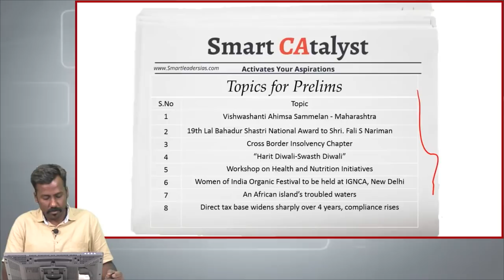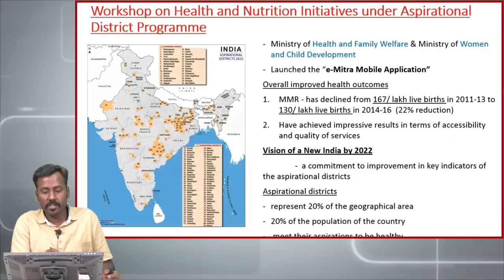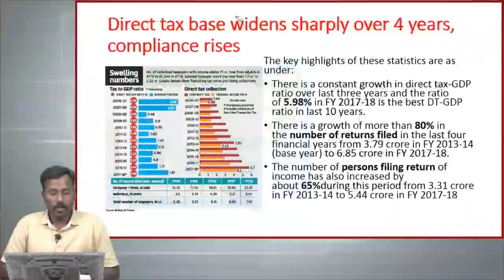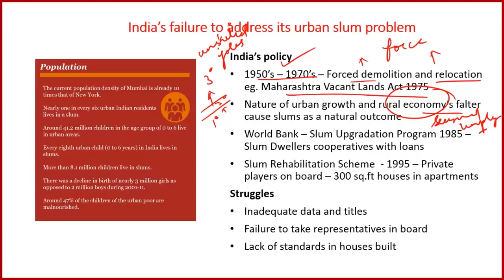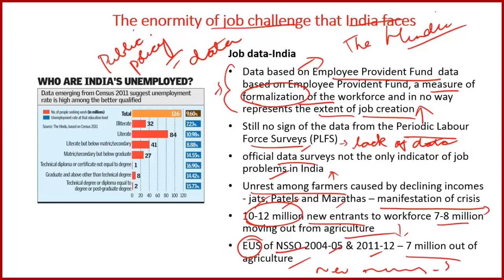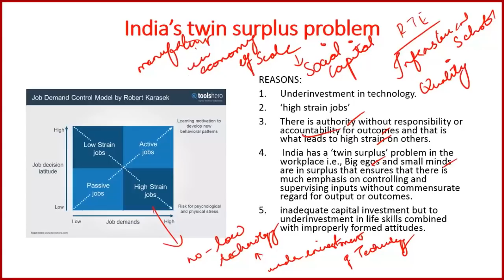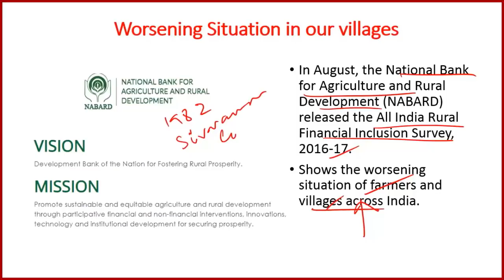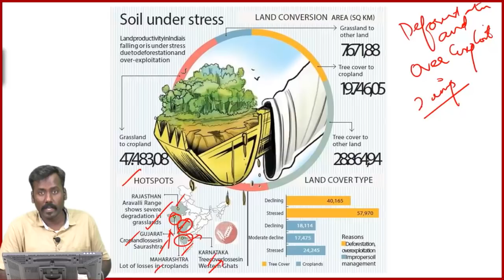Smart CAtalyst | 23.10.2018 | Smart Leaders IAS | Chennai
Daily news analysis from The Hindu, Mint, Indian Express and PIB.